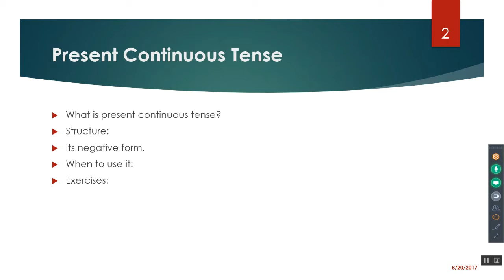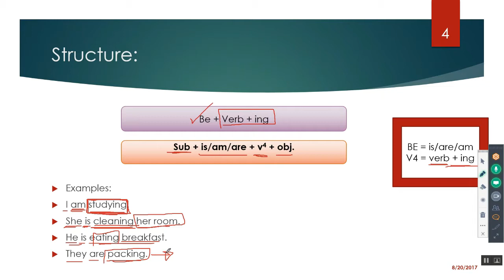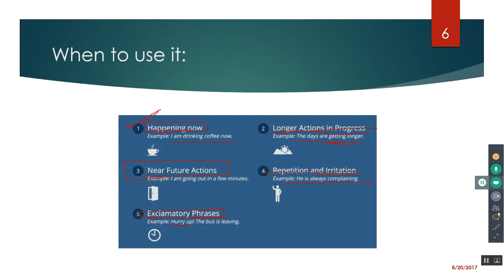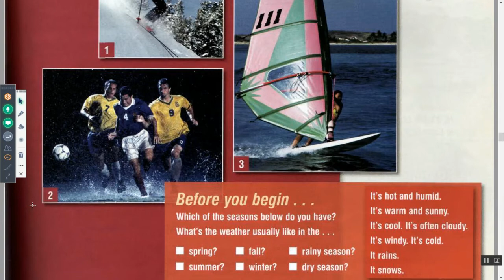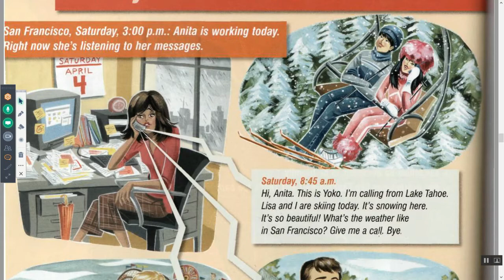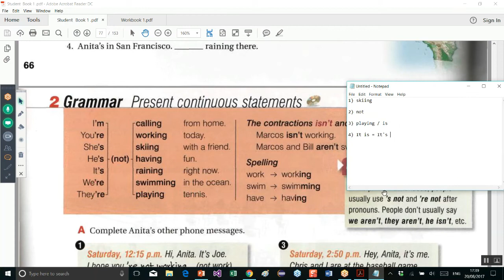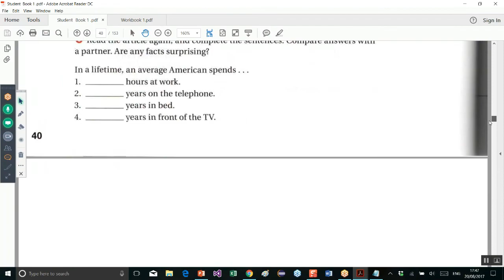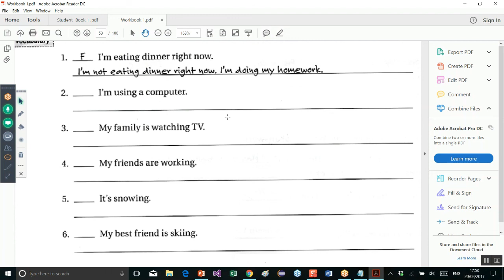Unit 7: Lesson A | Touchstone 1 ( عربي )